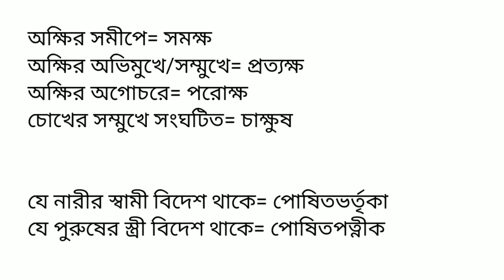কতিপয় বিভ্রান্তিকর এক কথায় প্রকাশ | BCS গুরুত্বপূর্ণ বাক্য সংকোচন | BCS Bangla Preparation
এই ভিডিওটিতে কিছু বিভ্রান্তিকর এক কথায় প্রকাশ দেওয়া হলো যা আমরা প্রায়শই ভুল করে থাকি।